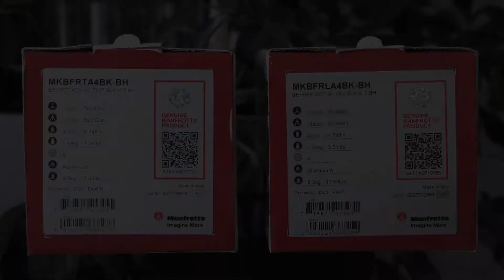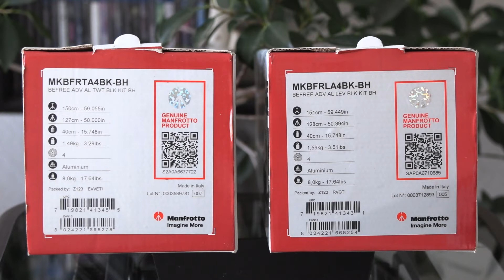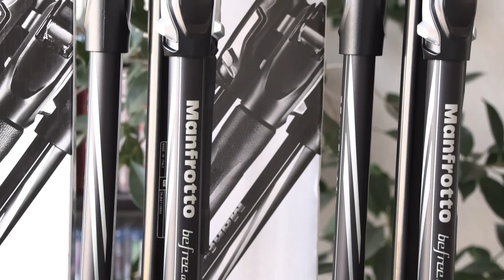Diferencias Entre Befree Advaced MKBFRTA4BK-BH - MKBFRLA4BK-BH Manfrotto - Tripie - Todofotografia